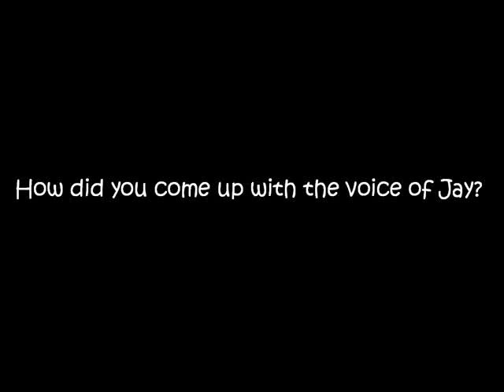【NINJAGO】Jay's Voice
More animatics!
This time featuring the VA's of Zane and Jay!